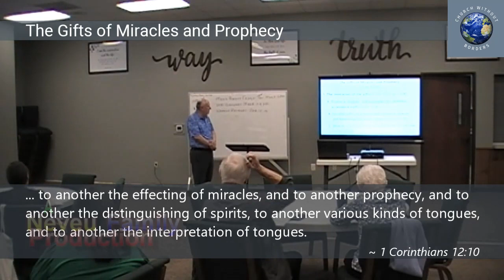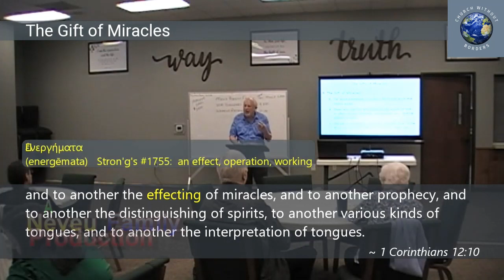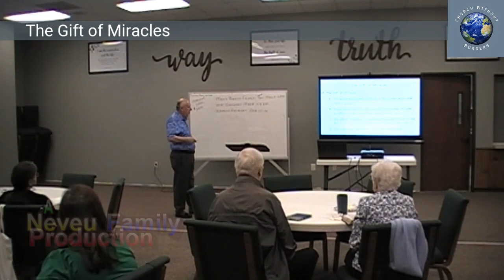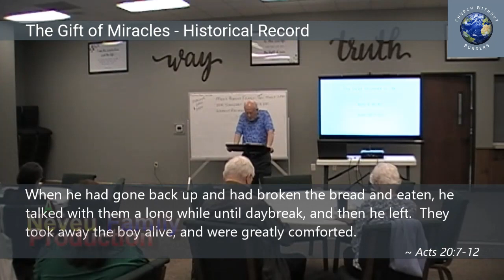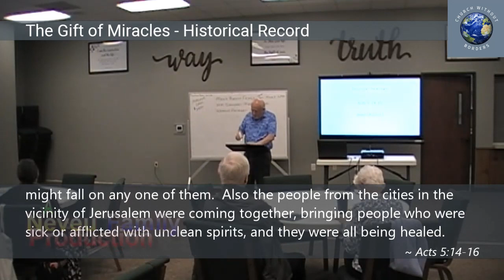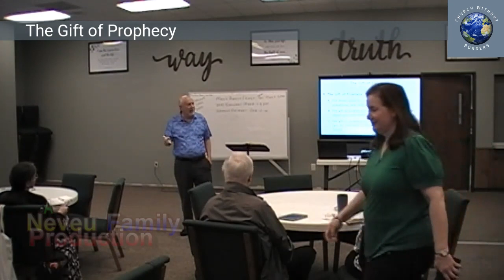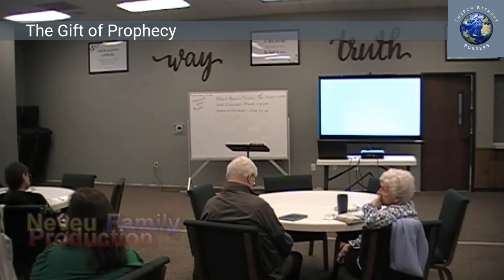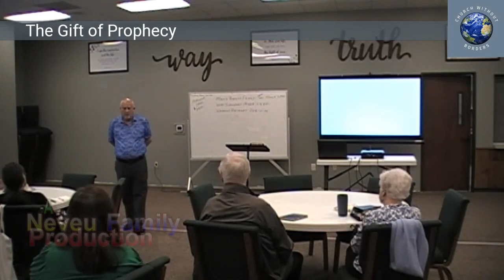Gifted To Serve - Part 5 - Dr R Jay Waggoner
Founded to take the exposition of God’s Word to all people, Church Without Borders is a local and global ministry outreach of Dr. R. Jay Waggoner. In his work as a pastor, evangelist, conference speaker, and author, Dr. Waggoner has impacted thousands since 1974.

Church without Borders will focus on bringing Bible teaching to audiences outside traditional church walls in the following ways:

·  Weekly exposition of God’s Word in an informal setting.
·  Regularly scheduled Bible classes.
·  Occasional Bible conferences and ministry workshops.
·  Videos of all meetings broadcast on YouTube, Sermon Audio, and via website.